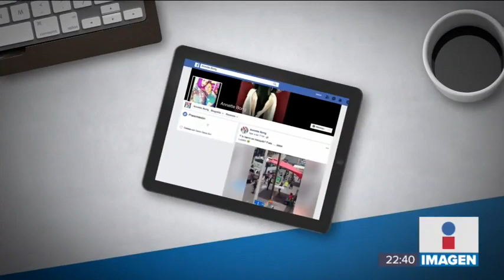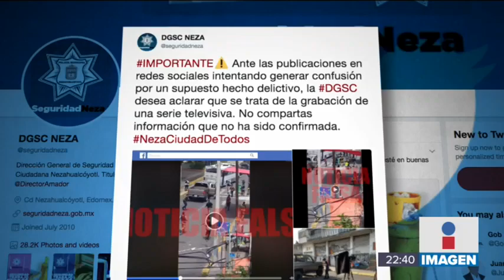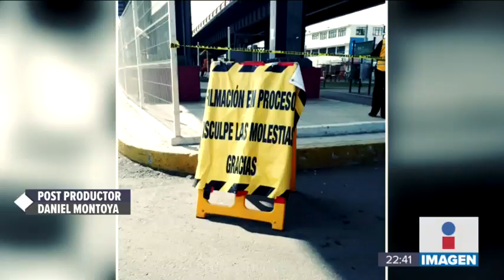Este video alertó a la población de Neza | Noticias con Ciro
Este video de un comando con armas largas circulando por las avenidas principales de Neza, Edomex, alertó a la población, pero nada era lo que parecía.